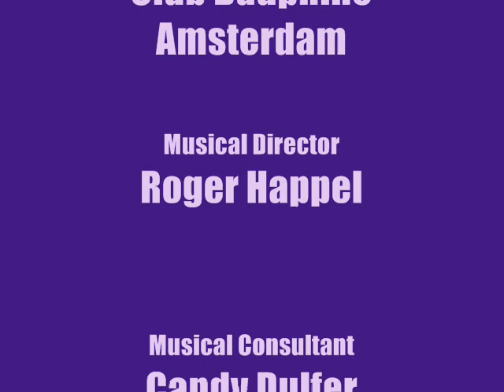JAGO presents J.A.M. (Bass solo by Paddy van Rijswijk)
JAGO presents Just Another Jam: Bass Solo by Paddy van Rijswijk @ Club Dauphine Amsterdam. 06 November 2009.